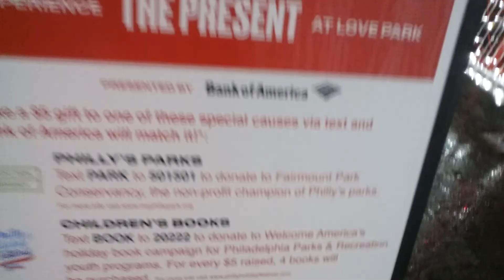CHRISTMAS VILLAGE @LOVE PARK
Come see Christmas Village @ love park and see the first ever street artist review in a video we are making some ground breaking stuff all that stuff gets you to my Facebook page . If there is anything in Philadelphia you would like to see hit me up and let me know where to go . TTFN